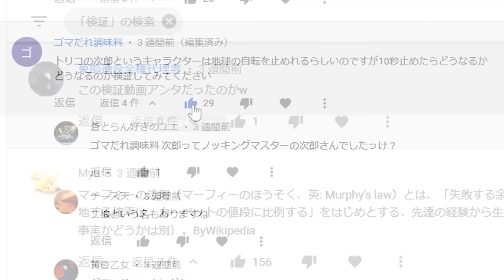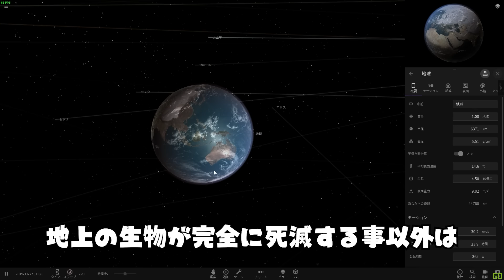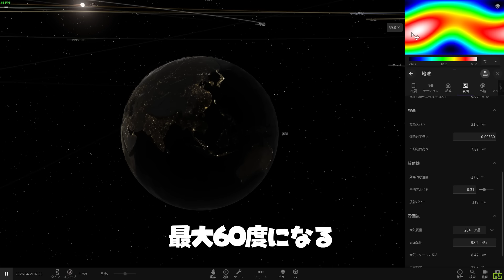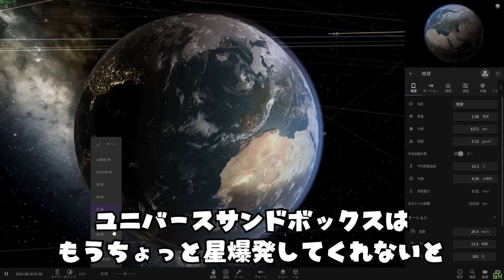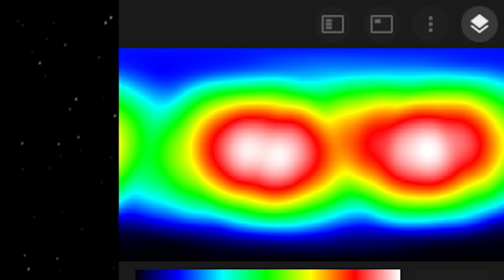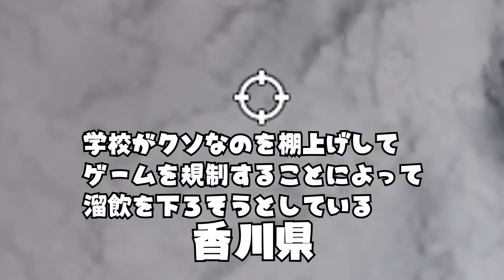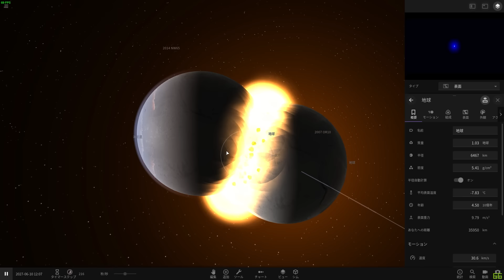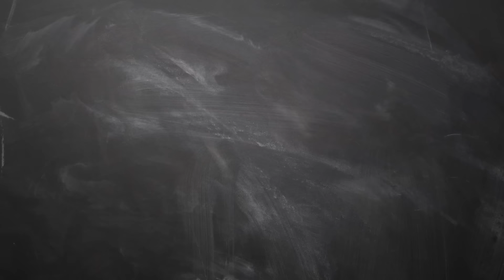地球を毎秒10,000,000回自転させたらどうなるのか検証したユニバースサンドボックス２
真面目な検証はこっち見て→　@物理エンジンくん